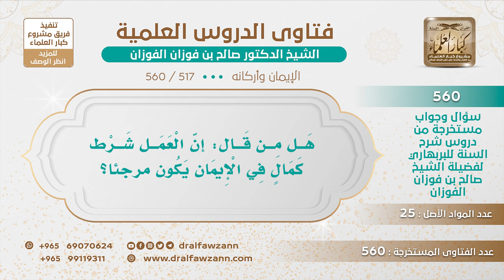[517 -560] هل من قال: إن العمل شرط كمال في الإيمان يكون مرجئاً؟ - الشيخ صالح الفوزان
-"السؤال: هل من قال: إن العمل شرط كمال في الإيمان يكون مرجئاً؟
الجواب: من قال إن العمل شرط كمال يعني العمل كله، العمل كله شرط كمال هذا مرجئ ما في شك، أما إذا كان بعض الأعمال المستحبة والطاعات المستحبة شرط كمال هذا سهل، أما إذا كان يقول كل الأعمال شرط كمال وليست من الإيمان فهذا هو قول المرجئة.
للاشتراك في قناة الشيخ صالح الفوزان
سؤال وجواب من شرح السنة للبربهاري ( 560 ) مقطع

للاستفسار والإقتراحات والدعم
رئيس الفريق
لمشروع كبار العلماء